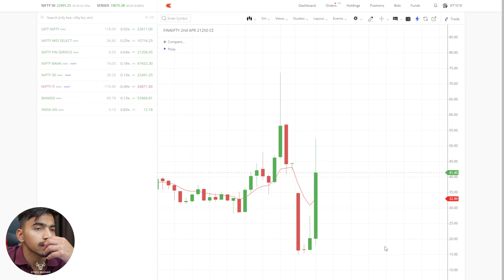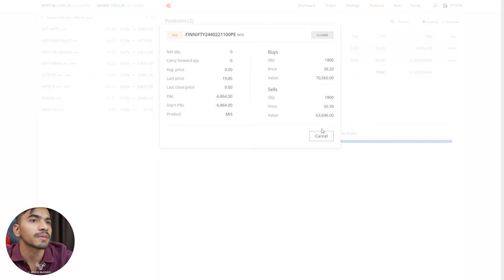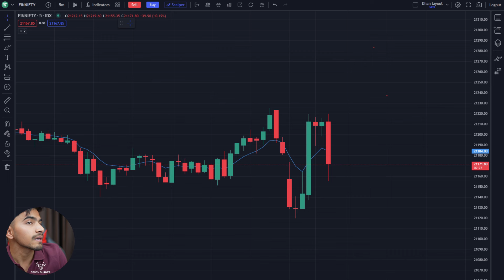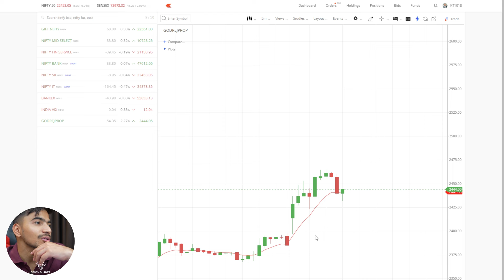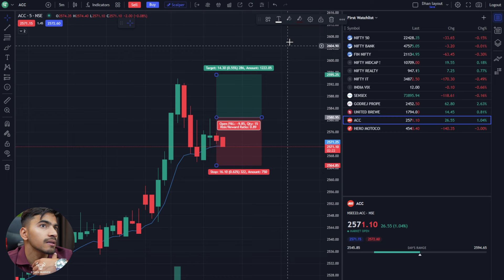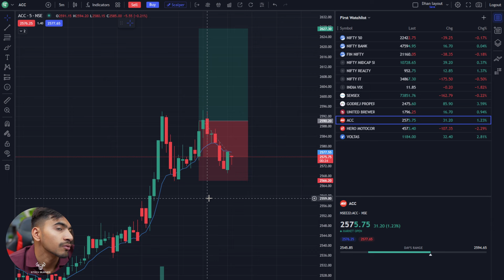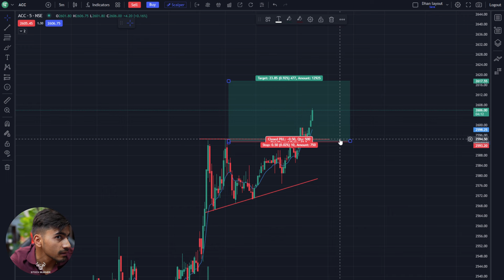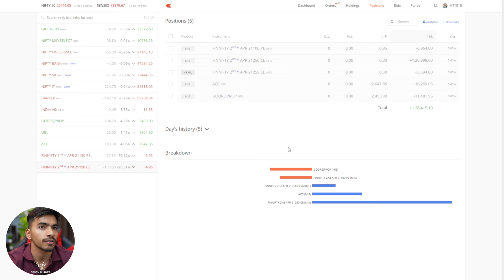Live Option Scalping in Finnifty Expiry! 🚀 | Easy Intraday Stock Trading Guide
Ready to level up your trading game? Join us live as we delve into the exciting world of option scalping in Finnifty expiry! 📈 Whether you're a beginner or seasoned trader, this session is packed with easy-to-understand tips and strategies for intraday stock trading. Learn how to make the most of every opportunity in the market and optimize your trades for success. Don't miss out on this valuable insight – hit play now and let's trade together!